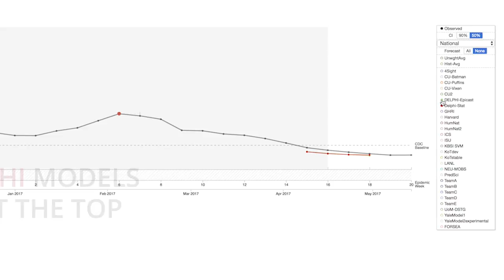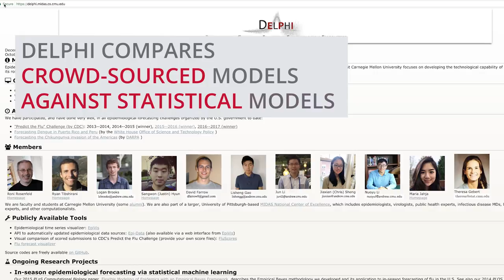Flu Forecasting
Carnegie Mellon University's Delphi research group works to forecast national influenza activity. The Delphi research group unites faculty and students from CMU's Machine Learning, Statistics, Computer Science and Computational Biology departments.